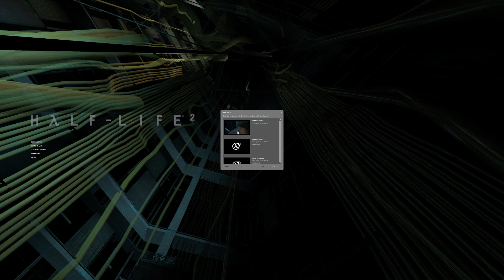Half life 2------Part 9......Entanglement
If you felt like supporting the Channel I’ve set up a paypal at